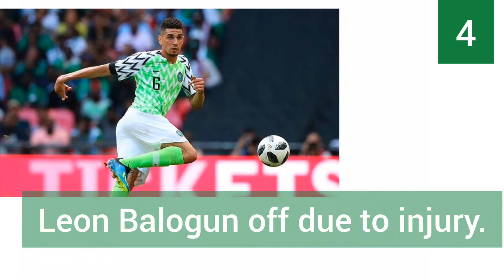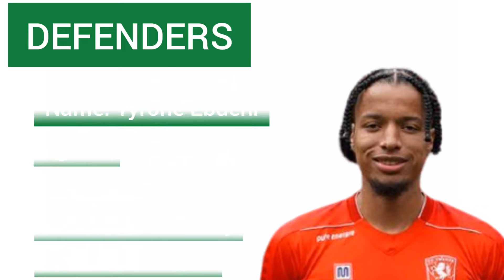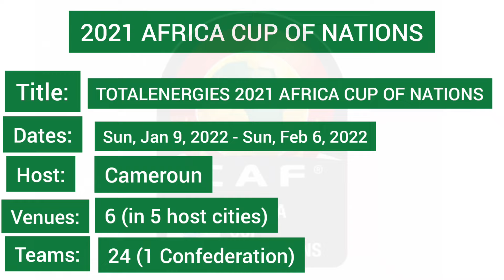NIGERIA SQUAD AFCON 2021/2022 | REVISED LIST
The 33rd edition of the Africa Cup Of Nations titled
"TotalEnergies 2021 Africa Cup of Nations" will hold between Sunday, 9th of January 2022 - Sunday, 6th of Febuary 2022 and will be hosted in Cameroun. The Nigeria's Super Eagle has as well prepared her 28-man provisional list for the matches. Over the weekend, the Nigeria Football Federation (NFF) announced four changes to the Super Eagles 28-man provisional list for the upcoming 2021 Africa Cup of Nations (AFCON).
In this video, you will see a more updated version of the list.

DESCRIPTION IN DETAILS

The Super Eagles of Nigeria are one of the most successful soccer teams of Africa, which has in previous tournaments stunned even big European countries. The team was ranked 5th in the 1994 FIFA rankings; the highest FIFA ranking ever achieved by any African football team. Narrowing the discussion to the African Cup of Nations, the Super Eagles have won the African Cup of Nations three (3) times (1980, 1994, and 2013) and four (4) times runners-up in the competition.
The Nigeria Football Federation (NFF) has announced the Super Eagles squad list with Captain Ahmed Musa, midfield enforcer Wilfred Ndidi and effervescent forward Victor Osimhen all making the cut for the big houseparty. The team comprises of four (4) goalkeepers, nine (9) defenders, five (5) midfielders and ten (10) strikers making the cut, as the team have also been struck by Covid-19 pandemic amidst other administrative challenges.
The team is drawn in Group D alongside Egypt, Guinea-Bissau, and Sudan. The 33rd soccer fiesta runs from January 9 to February 6 2022 in Cameroon. The three –time winners will be confronting the seven-time and record winners Egypt, Sudan and debutants Guinea Bissau with venue in the northern town of Garoua, on January 11, January 15 and January 19 respectively. A mouth-watering clash with the Pharaohs in the group opener on means the Eagles must hit the ground at blistering pace. A sneeky peek at the 28-man provisional Nigeria squad for the AFCON 2022 shows that;
1. Goalkeepers John Noble and Daniel Akpeyi, defender Olisa Ndah and striker Odion Ighalo represents the non-European based contingent.

2. Victor Osimhen, Moses Simon and Jamilu Collins are among the three players who have taken part in six consecutive appearances for the national team since the start of this season.

3. Six players out of all has taken part in the final of an U17 World Cup; Kenneth Omeruo (2009), Kelechi Nwakali, (2015) Taiwo Awoniyi (2013), Victor Osimhen (2015), Samuel Chukwueze (2015) and Kelechi Iheanacho (2013).
4. The provisional 28 players constitute a total of twenty-four different clubs; Watford, Leicester City, Glasgow Rangers and AC Omonia.

5. Ahmed Musa is about the most capped player on the list with 102 caps, followed by Kenneth Omeruo with 54 caps. Both are veterans of the 2013 Africa Cup of Nations.

6. Twelve players will be making their debuts at the Africa Cup of Nations (Kelechi Iheanacho, Maduka Okoye and Joe Aribo). While sixteen players were part of the Super Eagles squad to the previous tournament in Egypt.

7. The 28-player roster holds an average age of 25.71 years with eight players aged 23 or younger (Maduka Okoye, Francis Uzoho, Olisa Ndah, Kelechi Nwakali, Frank Onyeka, Chidera Ejuke, Victor Osimhen and Samuel Chukwueze).

8. Akpeyi, Troost-Ekong, Umar Sadiq and Shehu constitutes the only four Olympians in the team.